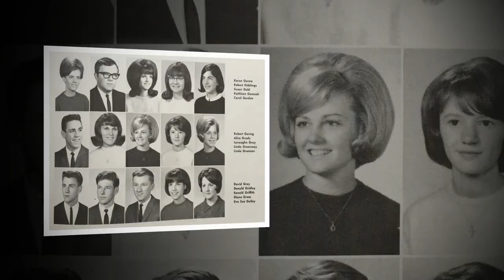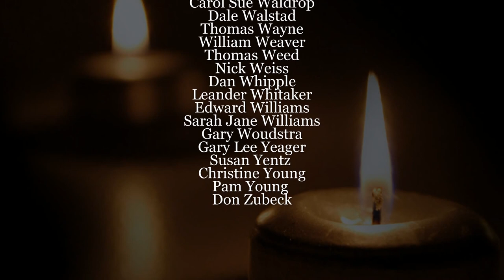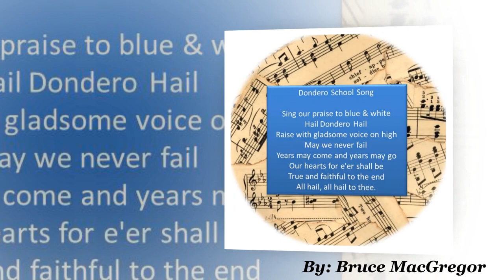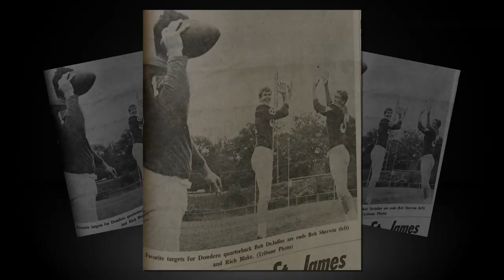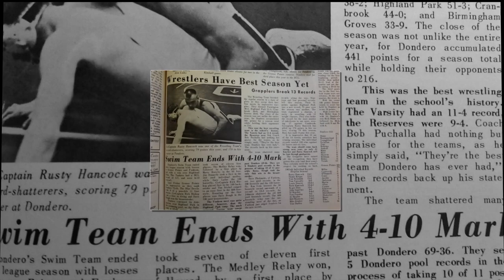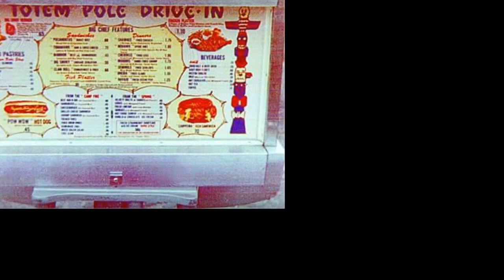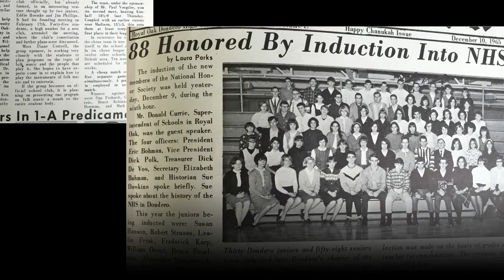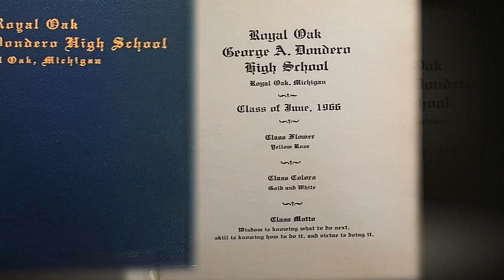RO DONDERO CLASS OF 1966